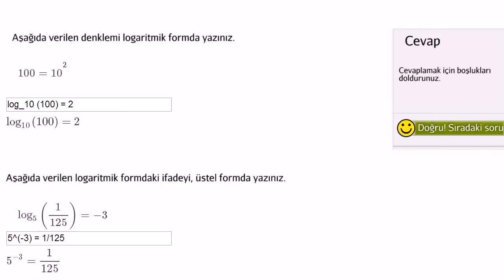Logaritmik ve Üstel Form Arasındaki İlişki (Matematik / Cebir)